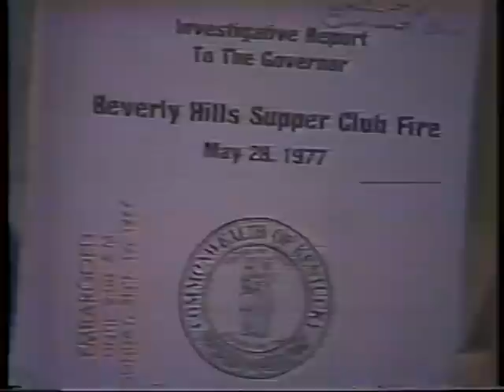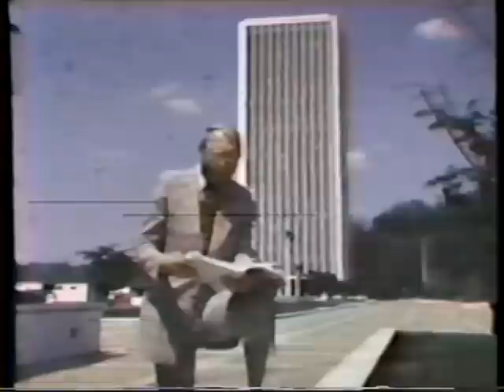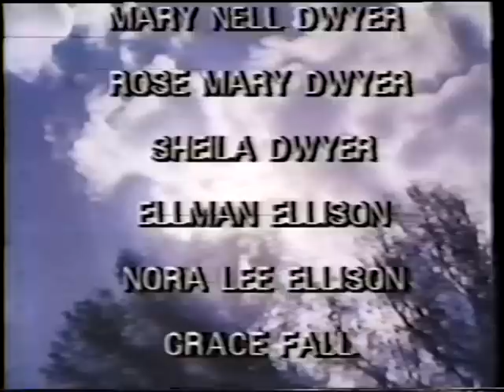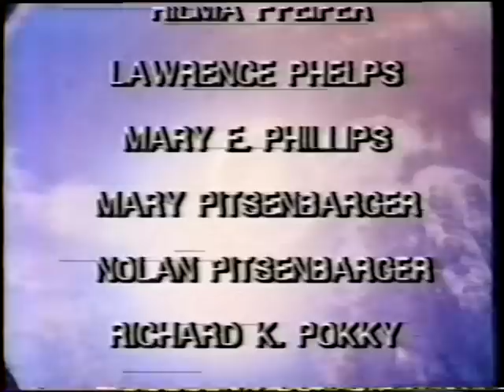Beverly Hills Supper Club Fire Story by Nick Clooney (one year later)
News story from Channel 12 News' Nick Clooney on the infamous 1977 Beverly Hills Supper Club fire in Southgate, KY.